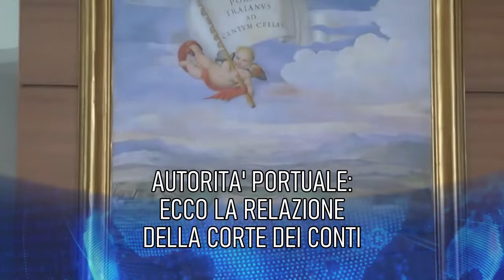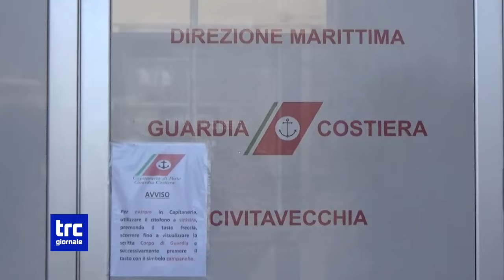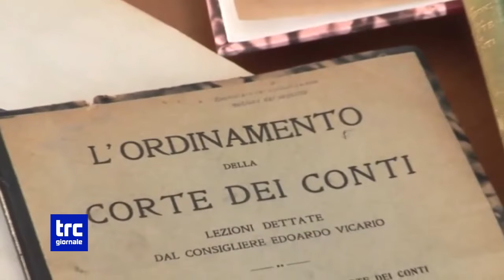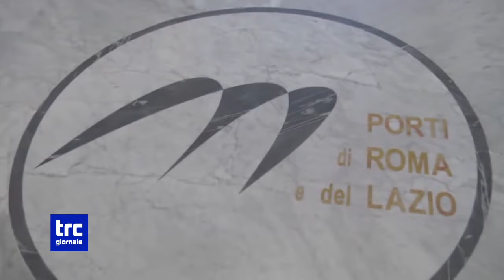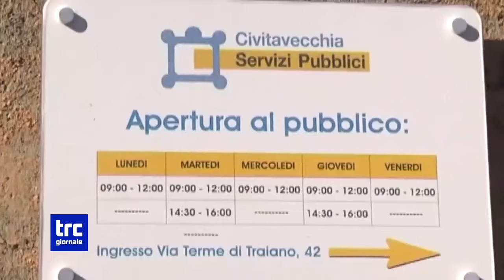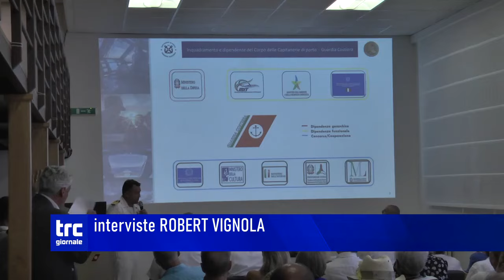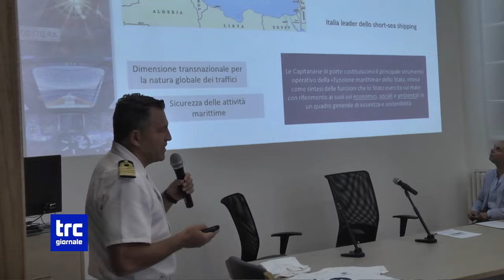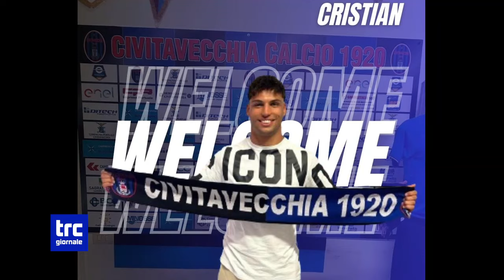TG SERA 1 AGOSTO 2024